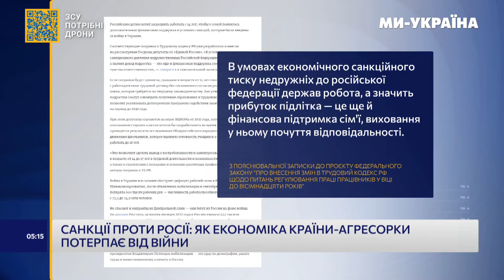Чи байдуже Росії на санкції? Відчайдушні кроки країни-агресора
Як санкції впливають на економіку росії?